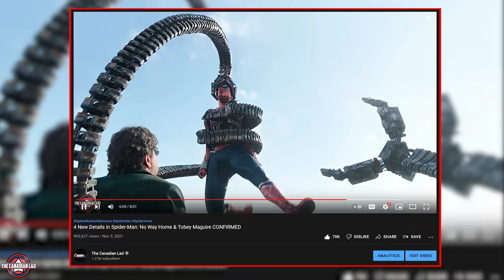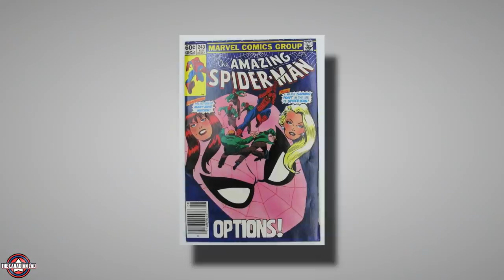I Watched Spider-Man: No Way Home Trailer in 0.25x Speed and Here's What I Found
Me: I'm gonna cry in the theaters!
Bully Maguire: I'm gonna put some dirt in your eye!